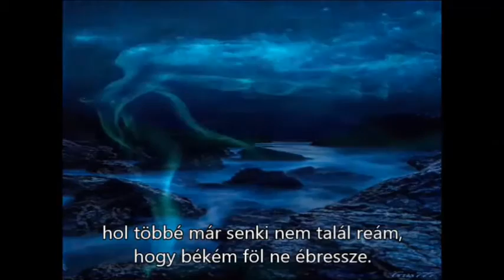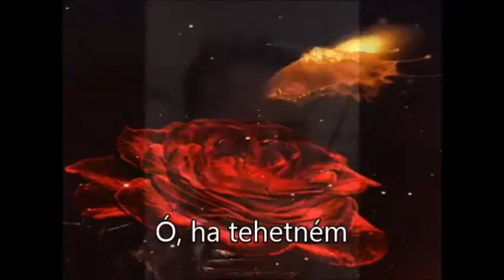Saját versek-Asztalos-Sly Thomas verse.- Ó, ha tehetném